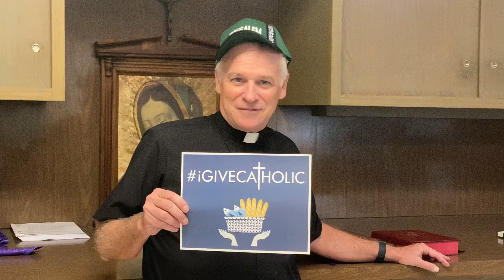Join us on Giving Tuesday! St-Ignatius.org/igivecatholic